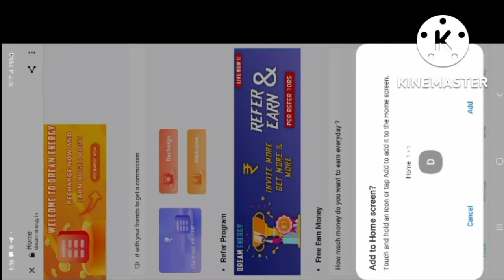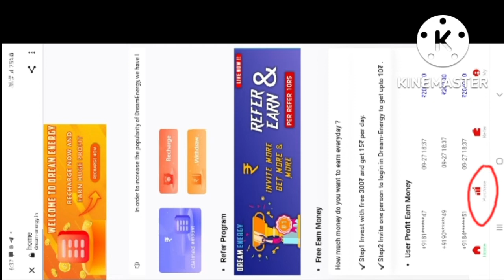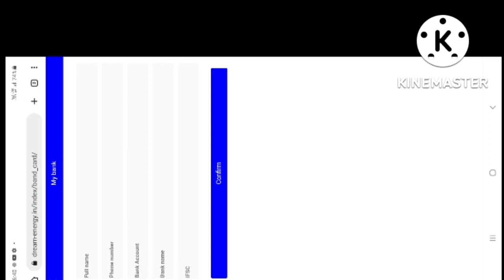Dream energy app || power bank || signup bonus 300 || new launch 27/09/2022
Dream energy app link..

online money earning game

*VCLUB LEAD, OTHERS COPY. VCLUB LEAD, OTHERS FOLLOW.*
THE HOTTEST ONLINE MAKING MONEY PLATFORM IN 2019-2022.EASILY EARN RS.3,000-20,000 DAILY WITH CELL PHONE.
*SIGN IN BONUS* : RS.121
*MIN WITHDRAW* : RS.200 [ INSTANTLY ]
*AGENT REWARD* : RS.1,00,00,000 [GROWN PLAN]

dragon/ tiger
ludo star
😍New Teenpatti Earning App Today!😍
👉Signup Bonus-₹50 🤑
👉Daily    Bonus-₹200 😍

The latest offer: Get the exclusive link of the APP, download and log in to bind the mobile phone card, and enjoy 52 INR immediately. Just share your link to your friends to download and top up 1000 INR, you can get 100 INR with no limit. You can earn unlimited tax commission daily at home and withdraw directly to your personal account.